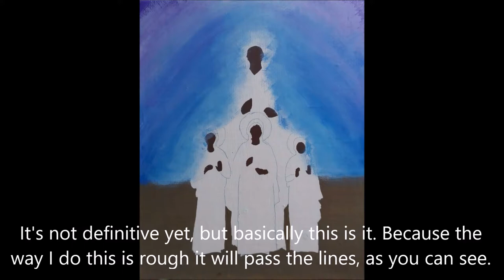Basics of icon painting nr. 3 by Jeannette Creator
She makes traditional handicraft icons. She talks about how to make an icon, she writes about the history of iconpainting or about the mystery of her subjects, like angels, heroes and saints. It's all about storytelling in pictures and words and videos.